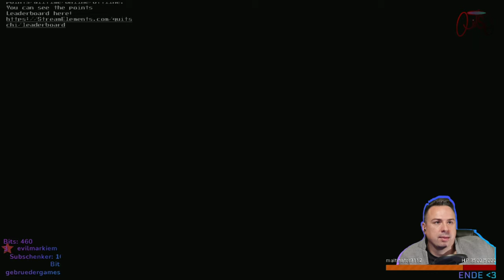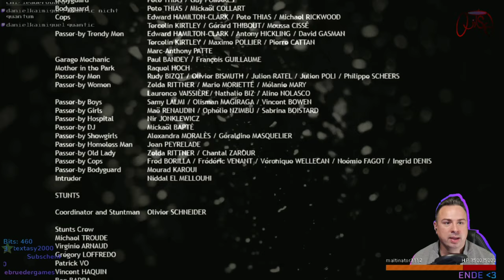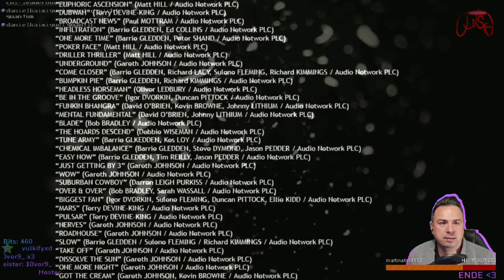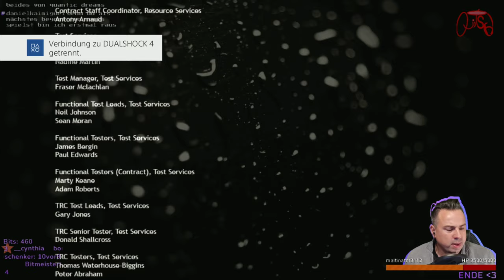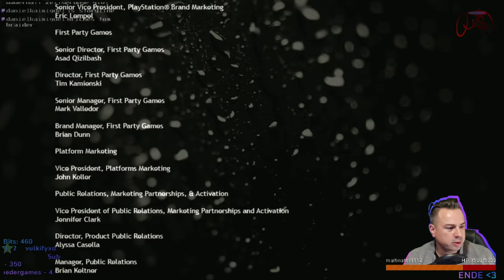HEAVY RAIN [4K60] #33 🔴 Das ENDE habe ich so nicht erwartet 🔴 LetsPlay Heavy Rain 2020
👍 oder 👎?

Hier spiele ich "Heavy Rain", 2020,
Heavy Rain an der PS4

Die Handlung von Heavy Rain ist abhängig von den Entscheidungen des Spielers und dessen Erfolgen in Geschicklichkeitspassagen. Der Ablauf der Handlung wird bis zum Finale jedoch geringfügig beeinflusst, wogegen das Finale und die Zukunft der Figuren von diesen Entscheidungen stärker beeinflusst werden.

❤ Hast du Lust, mitzumachen?

Komm doch in den Discord Server, finde mich auf instagram, Twitter oder Steam, bei TikTok und einfach sonst überall:

kannst du nutzen um mir direkt zu schreiben.

Aufgenommen mit folgendem System:

Windows 10
Playstation 4
Elgato Game Capture
Auna 960b

Klickst du auf einen der Amazon - Links, und kaufst dann irgend etwas, bekomme ich ein wenig Geld ab,  ohne dass du mehr bezahlen musst :-)